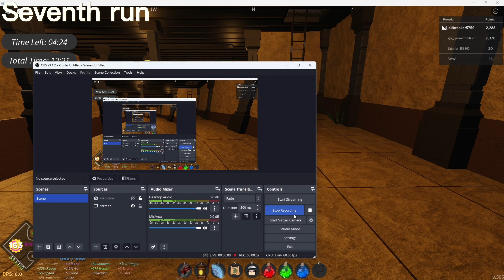What I GOT From 10 OUWIGAHARA DUNGEONS!!!